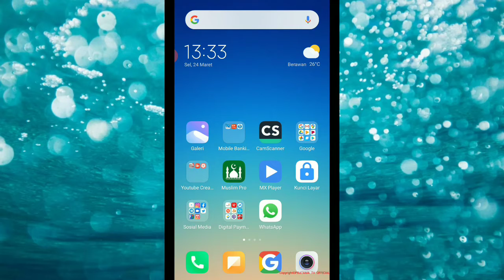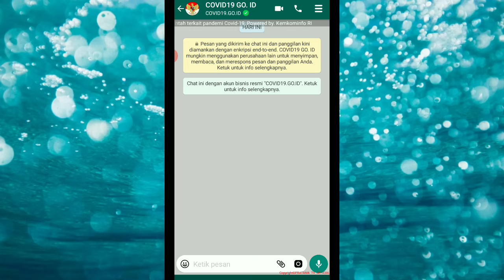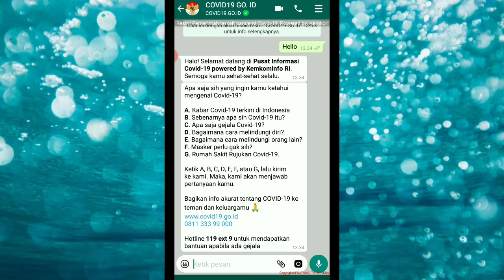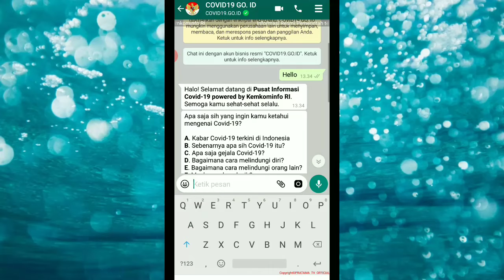CARA PANTAU PERKEMBANGAN V1RUS COR0NA